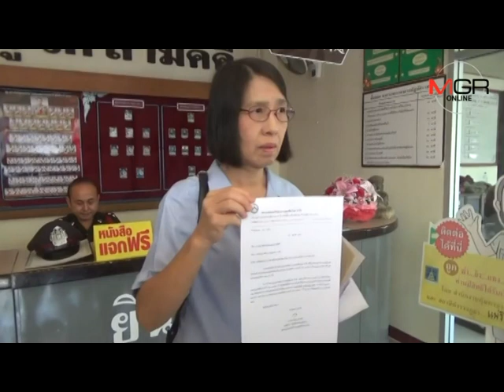พยาบาลเชียงใหม่ขึ้นโรงพักร้องทุกข์ ถูกแบงก์-บริษัททวงหนี้บัตรฯ มั่วจนถูกอายัดเงิน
20/11/2017 พยาบาลเชียงใหม่ขึ้นโรงพักร้องทุกข์ ถูกแบงก์-บริษัททวงหนี้บัตรฯ มั่วจนถูกอายัดเงิน
เชียงใหม่ - พยาบาลวิชาชีพโรงพยาบาลฯ เชียงใหม่ขึ้นโรงพักร้องทุกข์ หลังถูกแบงก์-บริษัทรับทวงหนี้ข่มขู่-ทวงหนี้บัตรเครดิตเกือบ 5 แสนทั้งที่ไม่ได้เป็นหนี้-ไม่ได้ทำบัตร จนถูกกรมบังคับคดีอายัดเงินปันผลสหกรณ์ออมทรัพย์ฯ-เสียชื่อเสียง พอรู้ทวงหนี้ผิดกลับไม่รับผิดชอบ ไม่มีแม้คำขอโทษ